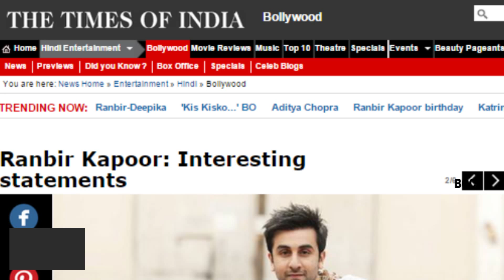People should ask me about my work rather than my personal life Ranbir Kapoor - TOI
Ranbir Kapoor is trying to make his way through the list of box office flops and an occasional hit. Apart from his professional life, Ranbir Kapoor continues to make headlines because of his controversial personal life. The actor was initially linked to Deepika Padukone and is now allegedly in a relationship with Katrina Kaif. "I think that I work so hard on films; people should ask me about my work rather than my personal life. People used to ask me about Deepika all the time. However, now people ask me about my work also," confessed Ranbir in an interview with Timesofindia.com